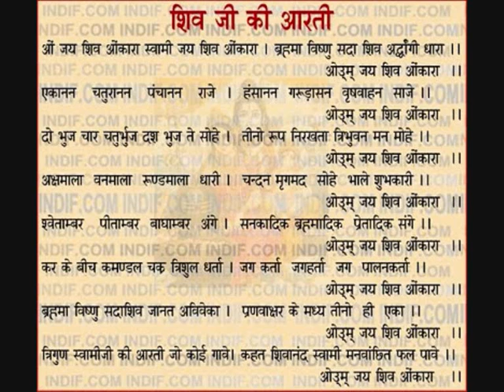How to do Karwa Chauth Vrat - Puja Process -Vidhi - Part 2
Karwa Chauth is a very beautiful festival of north India. It falls on the day of Chaturthi ( 4th day of the month ) month of Kaartik , Krishna Paksha.
On this day women keep fast for the long life and good health of their Husbands..This Video Series on Karwa Chauth will give you all theinformation related to the preparation for this vrat. Its in two parts. the Video has given the traditional approach as well as the modern approach for Karwa Chauth Vrat.
Also see our videos for the authentic karwa chauth katha which you can just play and listen. We have also given the other popular lok kathayen ( folk stories ) related to this vrat in a separate video.
Over all these Karwa chauth video series has been created to help out all the lovely ladies to celebrate this festival with all preparation and joy...